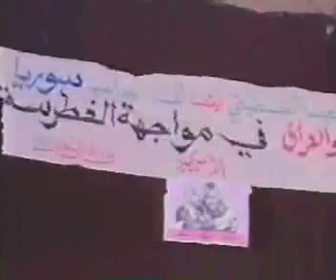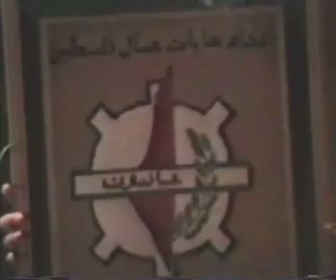عيد العمال 1/4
خطابات شفيق الحوت / خطابات مسجلة فيديو ـ احتفال اتحاد نقابات عمال فلسطين ـ فرع لبنان بعيد العمال في مخيم عين الحلوة في صيدا ـ 01/05/1992